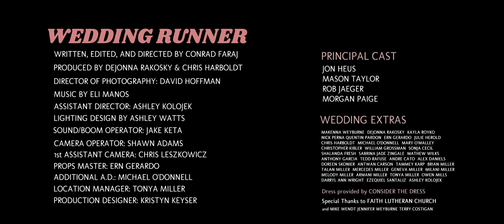Wedding Runner 1917OneShotChallenge (WINNER!)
A man must profess his true feelings to the love of his life before the wedding bells ring. Made for the 1917OneShotChallenge a 2 min film competition hosted by Universal Pictures and the new film 1917.

Written, Edited, and Directed by Conrad Faraj
Produced by DeJonna Rakosky and Chris Harboldt
Director of Photography: David Hoffman
Lighting Design by Ashley Watts
Assistant Director: Ashley Kolojek
1st Assistant Camera: Chris Leszkowicz
Camera Op: Shawn Adams
Props Master: Ern Gerardo
Location Manager: Tonya Miller
Sound/Boom Op: Jake Keta
Production Designer: Kristyn Keyser

CAST: Jon Heus, Mason Taylor, Rob Jaeger, and Morgan Paige.

Dress Provided by Consider The Dress (Fairview Park, OH)